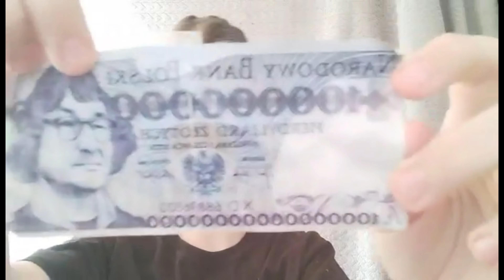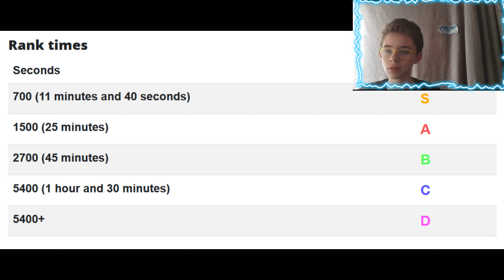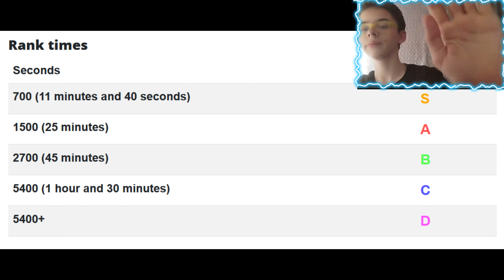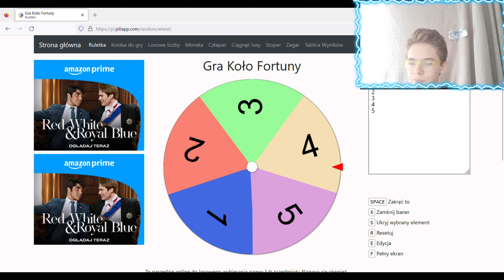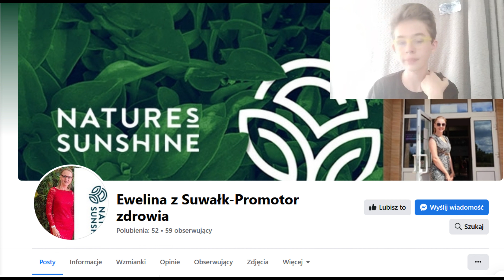10 Wyzwań w Miecraft [nie tak miało to wyglądać 🫠]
📢opis📢
Film nie jest najlepszej wytwórni z małą liczbą czasu ale się starałem 🔥👌